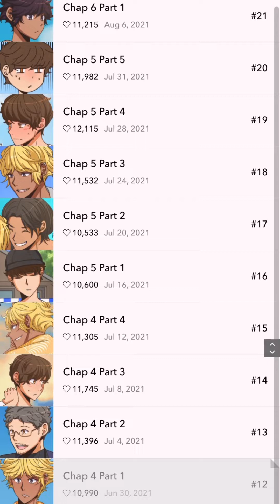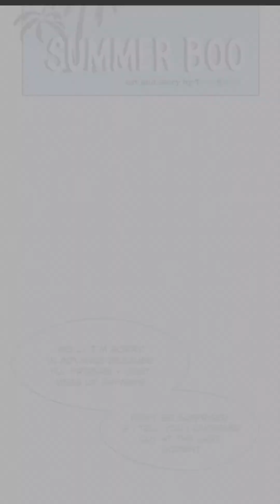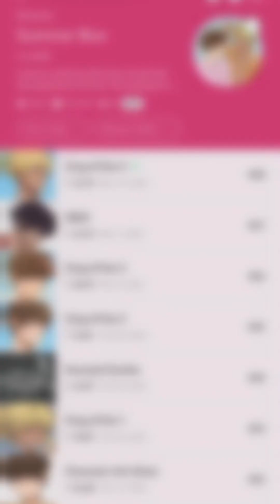Let's Read: Summer Boo (Part 13-20) BL Romance